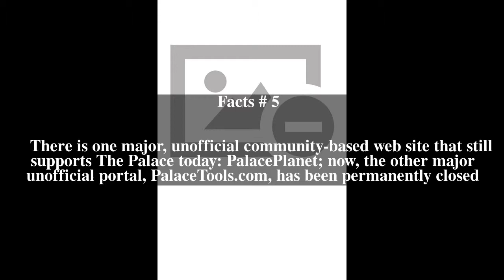The Palace (computer program) Top # 6 Facts